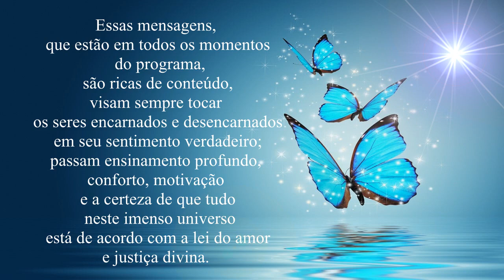Na Vida, Sentir É Fundamental | Sinuhe da Silva Vieira-Programa Transformação Interior,Rádio Mundial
Ignoramos muitas vezes a nossa essência e aí sofremos.
Veja esse vídeo! Na Vida, Sentir É Fundamental - Programa Transformação Interior da Rádio Mundial - 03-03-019
Agradecemos.